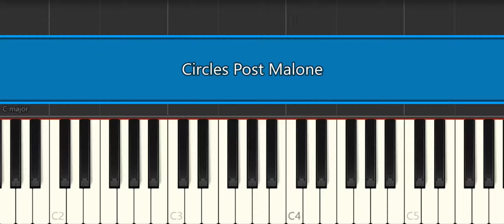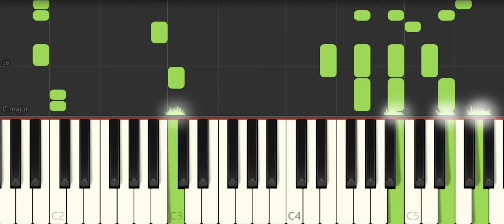Circles Post Malone [Piano Tutorial] (Synthesia)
How to play “Circles Post Malone  [Piano Tutorial] (Synthesia)" ♪ In this EASY PIANO TUTORIAL for beginners simplified version you can learn HOW TO PLAY on piano ! :) ♪